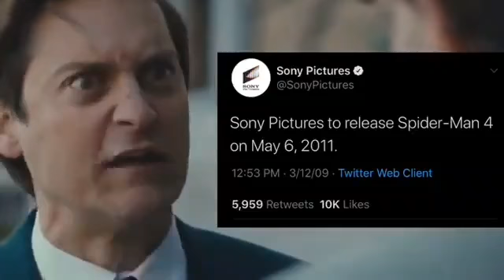Sony Pictures to release Spider-Man 4 on May 6, 2011